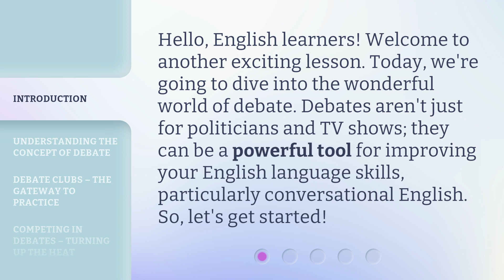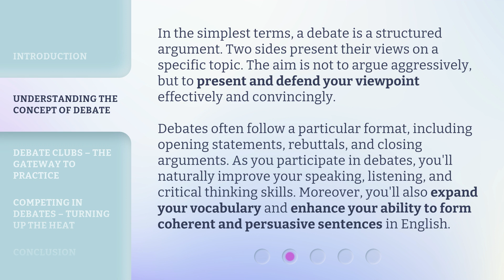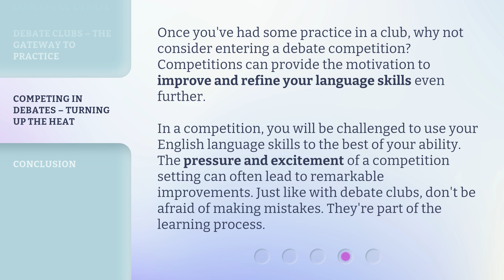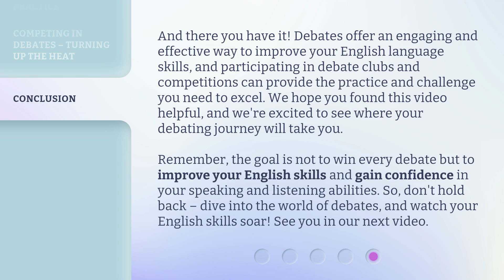Master the Art of Debate: Enhancing English through Debate Clubs and Competitions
Master the Art of Debate: Enhancing English through Debate Clubs and Competitions • Discover how debate clubs and competitions can be a powerful tool for improving your English language skills. Learn the concept of debate, join a supportive debate club to practice your speaking and listening skills, and take it to the next level by competing in debates. Enhance your vocabulary, critical thinking, and persuasive abilities in English through the exciting world of debate!

00:00 • Introduction - Master the Art of Debate: Enhancing English through Debate Clubs and Competitions
00:34 • Understanding the Concept of Debate
01:17 • Debate Clubs – The Gateway to Practice
01:58 • Competing in Debates – Turning Up the Heat